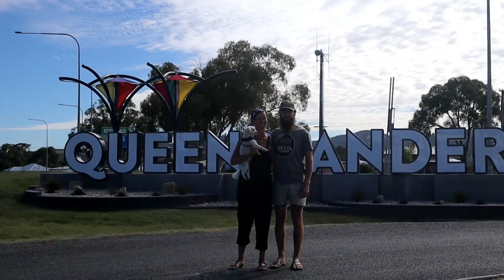Avoiding camping crowds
we travelled to Nana  Glen to catch up with mates.
Got a job on a farm, then did some free camping.